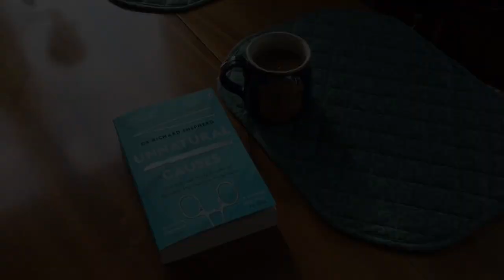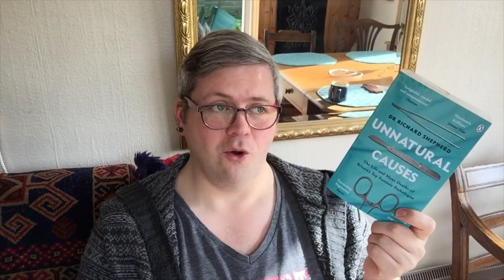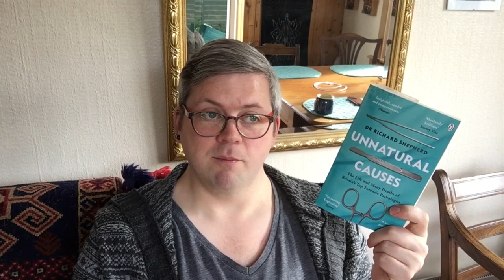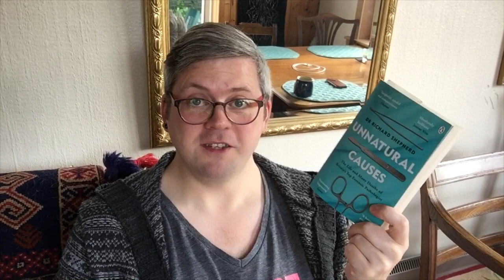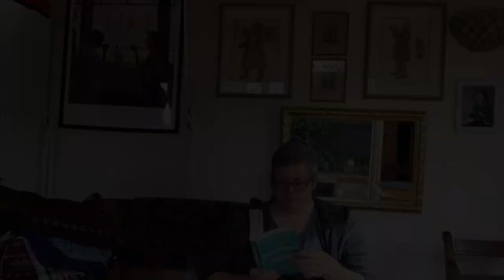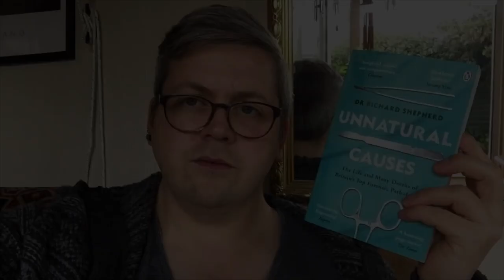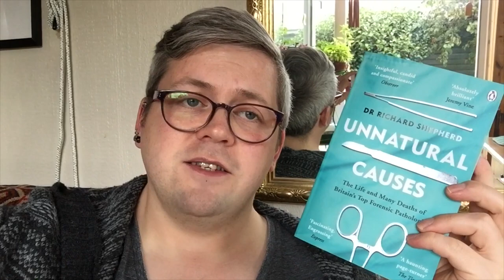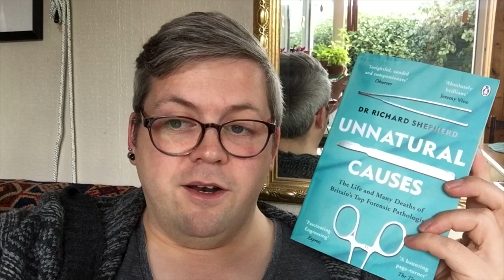Mini Monday Reading VLOG | Unnatural Causes by Dr Richard Shepherd | Hubby Makes An Appearance Too.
In today’s video I’m reading Unnatural Causes by Dr Richard Shepherd. A memoir of Britain’s top Forensic Pathologists. He has carried out over 23.000 post mortems. His evidence has put serial killers behind bars, released the innocent from the same fate. He has had to learn to juggle work and family life, switch off his emotions in the face of death and destruction and carve out his name in a very competitive career.

My husband, Duncan, also makes an appearance. He talks about what he has just read. (A Step Away From Parsdise by Thomas Shor.) We also have some champagne and the dogs say hello.